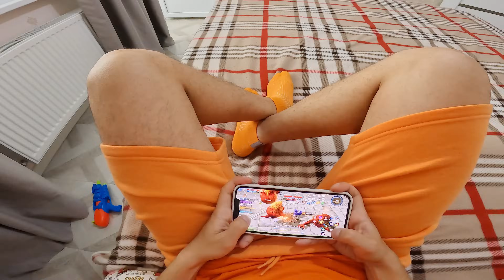MY BEST PRANKS ON MY GIRLFRIEND PART 2 ( Epic Comedy Parkour POV Prank COMPILATION )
🆕 - This is my second collection of my Best Pranks On My Girlfriend
❗- English subtitles Coming Soon
⚠️- These stunts are performed by trained professionals, not to be reproduced. It's a comedy, don't take everything that happens in this video seriously!
♬ - MUSIC\SOUND'S
♪ ➟ ES_Inside the Tent - Flickering